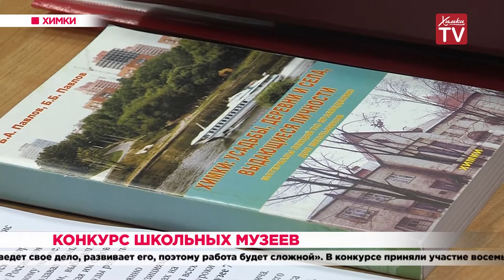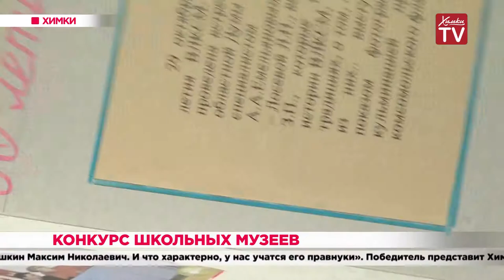Конкурс школьных музеев. 26.09.19